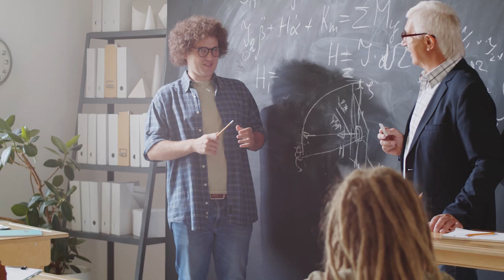Réussir ses études - L'importance de l'état d'esprit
Retrouvez-moi en live sur Twitch Dans cette vidéo nous allons nous intéresser à l'importance de l'état d'esprit dans la réussite de vos études.

Table des matières :
0:00 - L'importance de l'état d'esprit dans les études
1:18 - Les performances et l'apprentissage
2:41 - L'exemple des devoirs
3:33 - Il est possible de changer d'état d'esprit